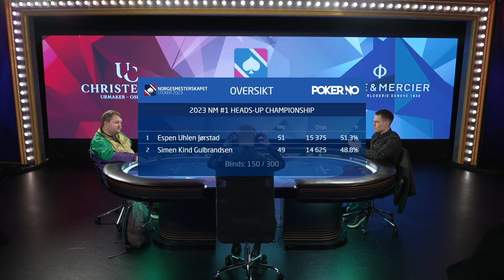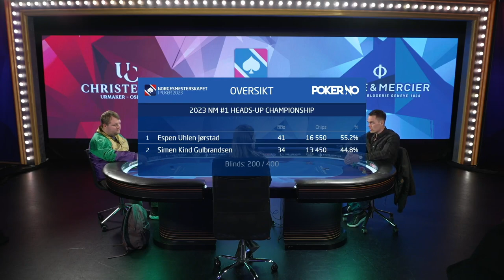Poker NM 2023 Heads-Up Semi Final with WSOP Champion Espen Uhlen Jørstad VS Simen Kind Gulbrandsen.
A great Heads-Up match between 2022 WSOP Champion Espen Uhlen Jørstad and Simen Kind Gulbrandsen. English commentary by Jason Glatzer.